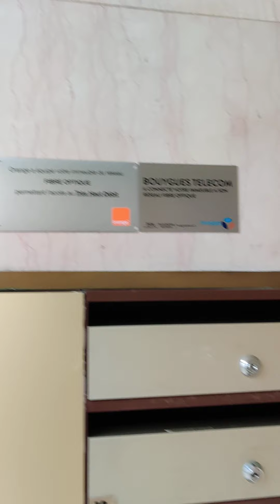28 décembre 2020